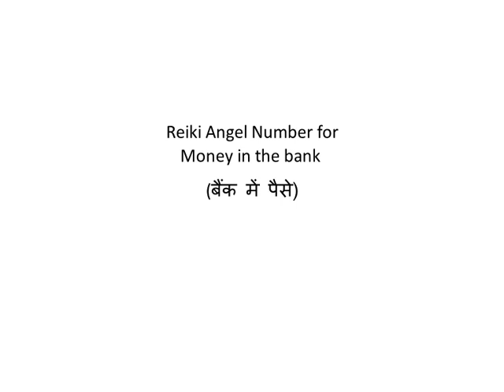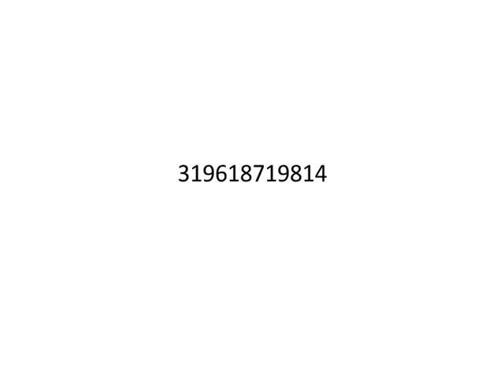Reiki Angel Number for Money in the bank (बैंक में पैसे)